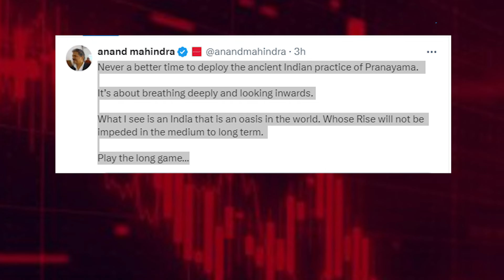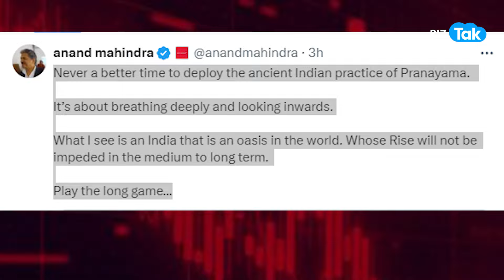Share Market Crash| घबराने की जरूरत नहीं, Indian Share Market में डर के आगे जीत है !|BIZ Tak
BSE Sensex and Nifty50, the Indian equity benchmark indices, crashed in trade on Monday tracking global cues. BSE Sensex ended the day at 78,759.40, down 2,223 points or 2.74%. Nifty50 ended the day at 24,049.95, down 668 points or 2.70%. But what expert has to say know the details

BizTak Premium ज्वाइन करने के लिए क्लिक करें .